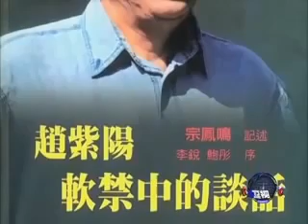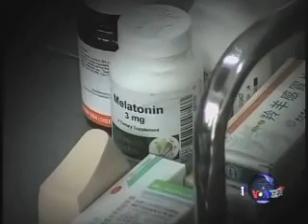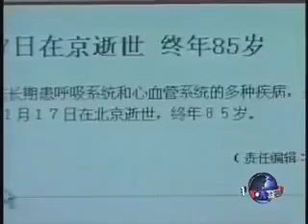六四20週年倒數 趙紫陽秘密錄音曝光